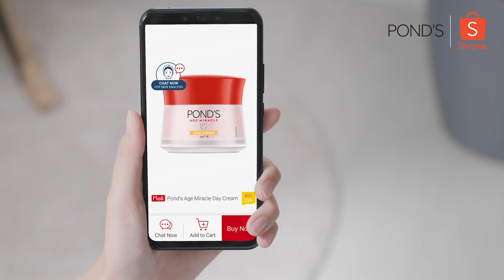CHAT, SNAP & BUY with PONDS' Skin Advisor Live on Shopee!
CHAT, SNAP, BUY your way into your SkinGoals! Try the NEW Pond's Skin Advisor Live today and get a free skin analysis with just 3 easy steps

💬 Chat "Hi" via Chat Now button on a Pond's product
📸 Snap a selfie and get your skin analysis and recommended products
🛒 Buy the recommended products based on your skin analysis for you to achieve your SkinGoals